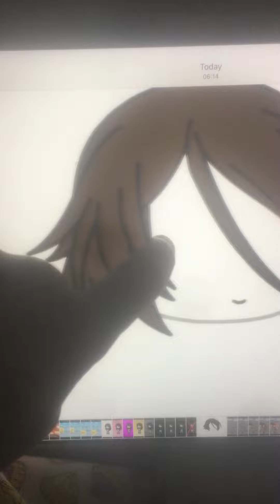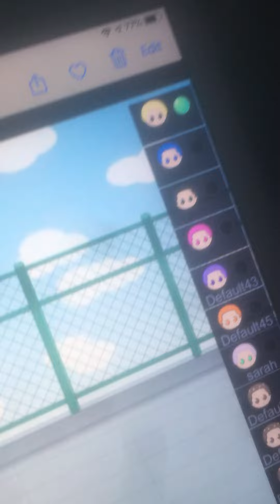My ordinary life